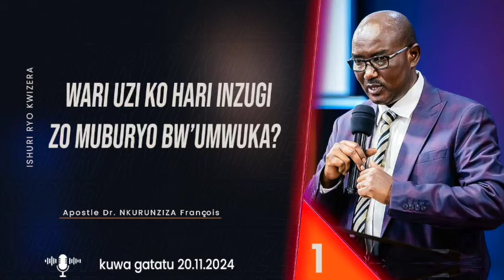WARI UZI KO HARI INZUGI ZO MUBURYO BW'UMWUKA?01| Apostle Dr. NKURUNZIZA François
ISHURI RYO KWIZERA
SCHOOL OF FAITH
20/11/2024
Ukeneye ubufasha bwisumbuyeho waduhamagara kuri :
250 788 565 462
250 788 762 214